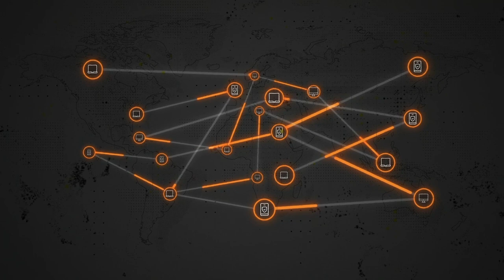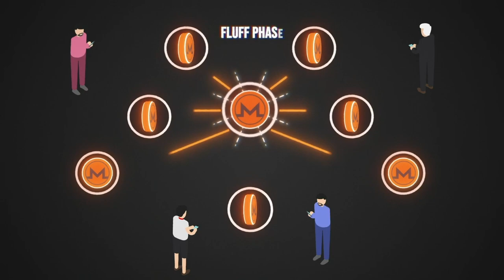Nodos de Monero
Descubre cómo el componente crucial que conforman los nodos, asegura la red Monero verificando las transacciones y contribuyendo a la descentralización.